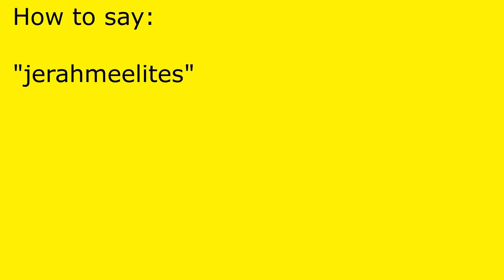How to pronounce jerahmeelites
jerahmeelites pronunciation.